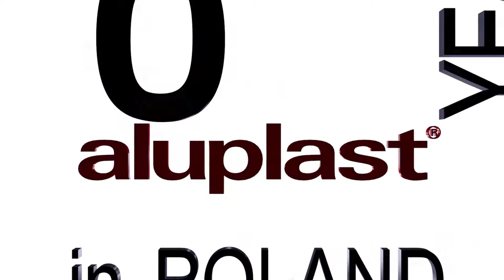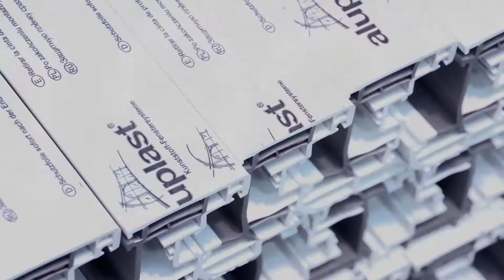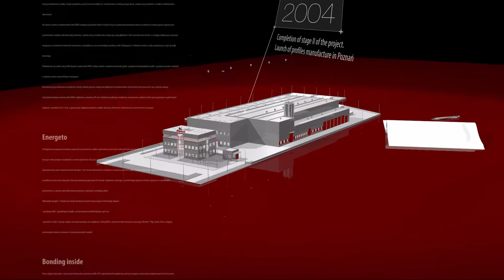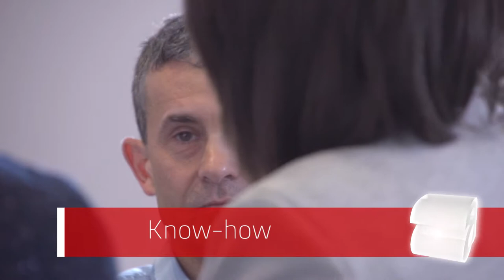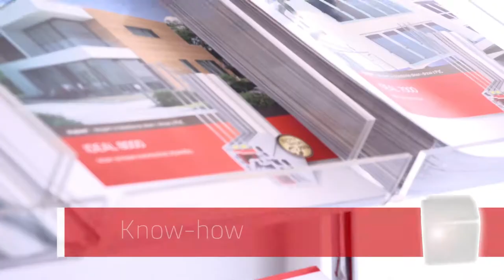Aluplast Corporate video 20th anniversary